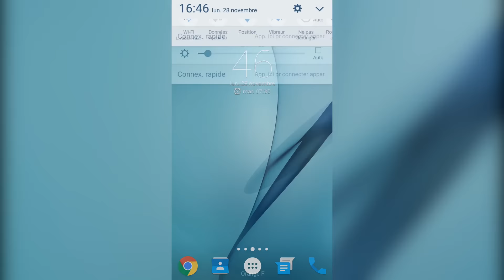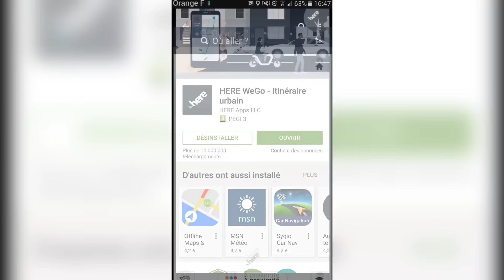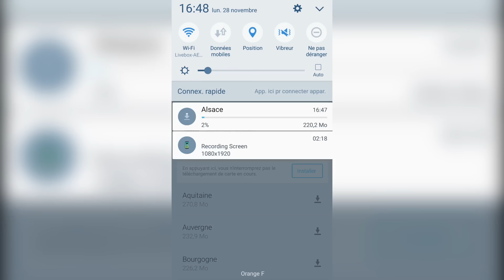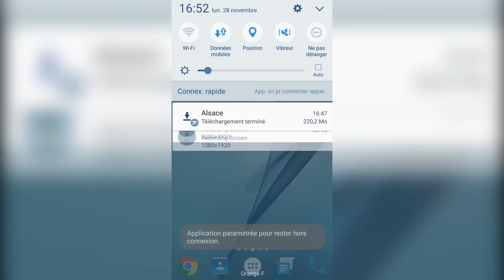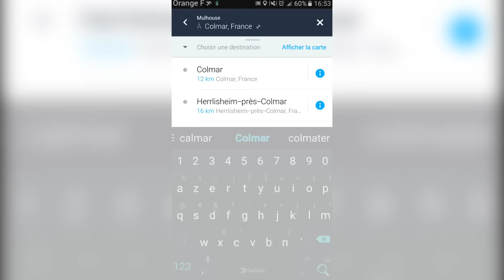GPS SANS INTERNET SUR ANDROID ET IOS | ÉCONOMIE DE BATTERIE ET FORFAIT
Voici un GPS sans internet utilisable grâce au simple paramètre de localisation sur Android et IOS !

🔵►Une simple application qui permet de pré-charger les cartes de votre choix vous permettra d'économiser de la batterie et du crédit internet !